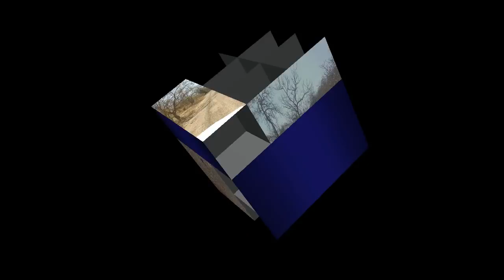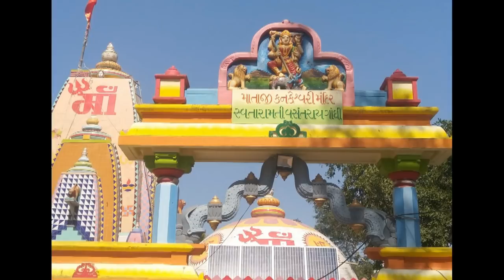કનકાઈ માતા ના મંદિર નો ઇતિહાસ || History Of Kankai Mata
કનકાઈ માતા ના મંદિર નો ઇતિહાસ
કનકાઈ માતા
કનકાઈ માતા મંદિર
કનકાઈ માતા નો ઇતિહાસ
Kankai Mata
History Of Kankai Mata
Kankai Mata History
Kankai Mata Temple
Junagadh Girnar